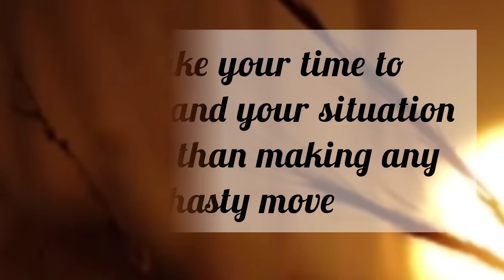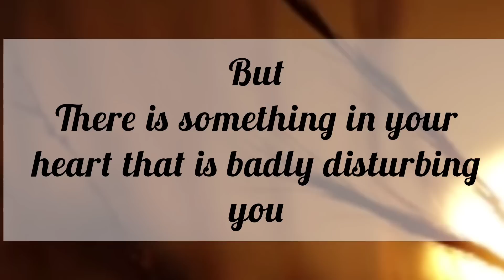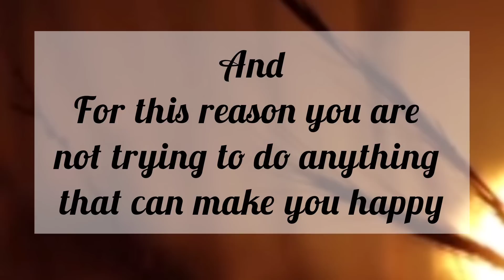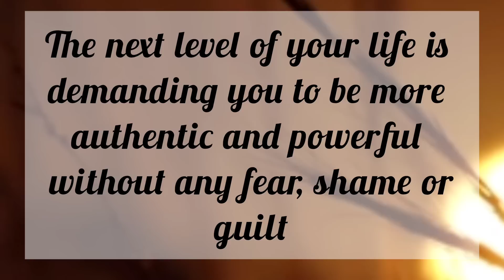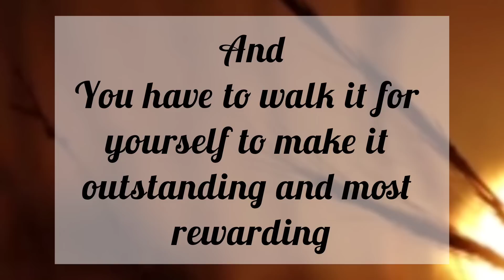Your heartbreak is not the end of your world /// Message From Universe 🌈🦋❤️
1. Motivational Thoughts
2. Inspirational Message
3. Message From Universe

1. It gives you hope for the future
2. It improves your way of thinking
3. It helps you to choose positivity over negativity
4. It helps you to find solutions in everyday life
5. It gives you inspiration to live your life happily
6. It gives you positive vibes